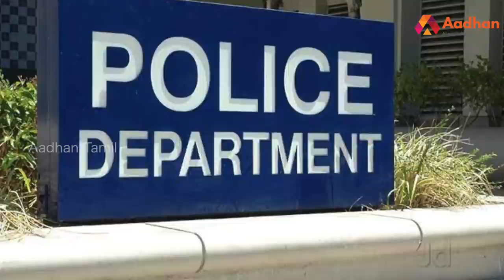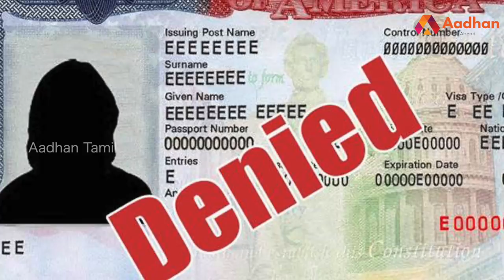அடாத ஊரடங்கிலும் விடாமல் மதப்பிரச்சாரம் செய்தவர்கள் கைது | Aadhan Tamil